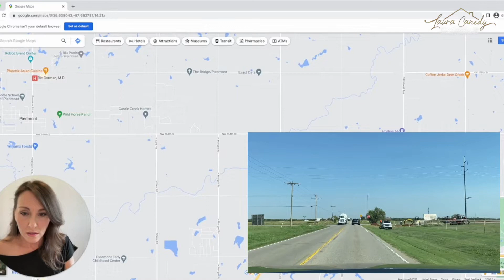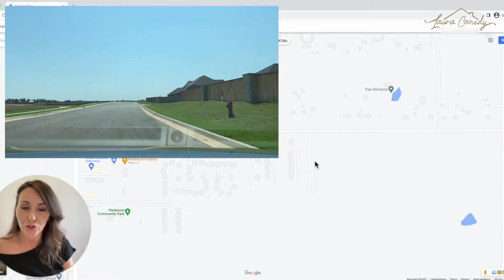Where to Live in Oklahoma City: Piedmont, Oklahoma Map Tour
Are you moving to Oklahoma City and looking for land and a place to spread out? Maybe you’re tired of living in a big city but still don’t want to be too far from all those city amenities? Then Piedmont could be your next right place!

Piedmont’s slogan is “Winds of Progress”….whatever that means, ha! I’m going to take you on a map tour and drive you down some of the roads and through some neighborhoods and you can see for yourself what kind of progress is blowing in (or out!) of Piedmont and if this is a place you’d want to call home.

Hi everyone! I'm Laura Canedy with Modern Abode Realty. I love helping people find their next right place in the Oklahoma City area!